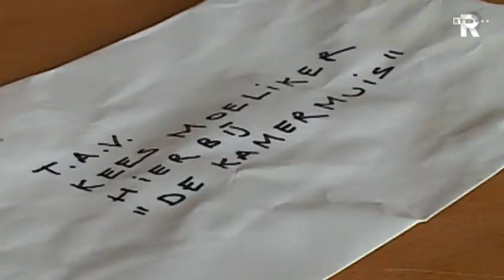Conservator krijgt 'Tweede Kamermuis' thuisbezorgd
Het Natuurhistorisch Museum in Rotterdam heeft er een 'bekend dood dier met een verhaal' bij, zij het dat de identiteit van het beestje nog niet 100 procent vaststaat. Conservator Kees Moeliker trof bij thuiskomst een dienstenveloppe van de Tweede Kamer aan met daarin een dood muisje.